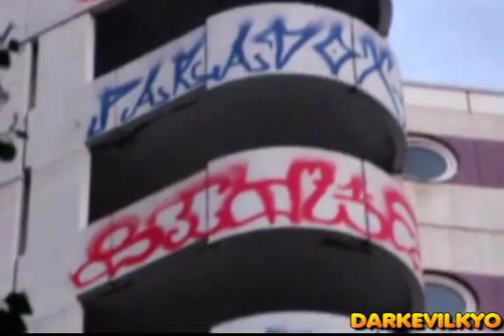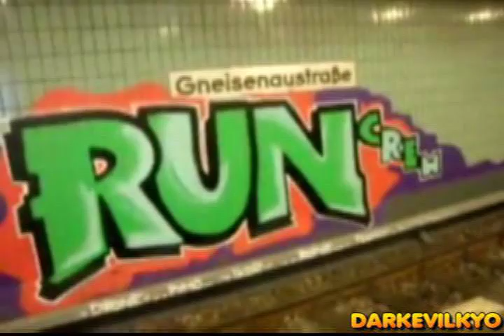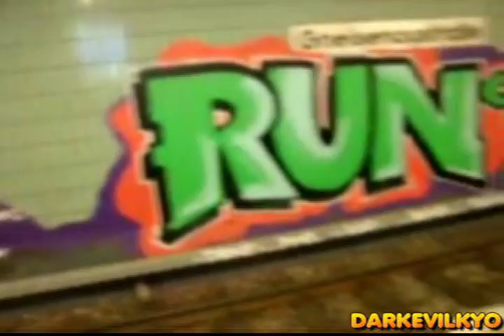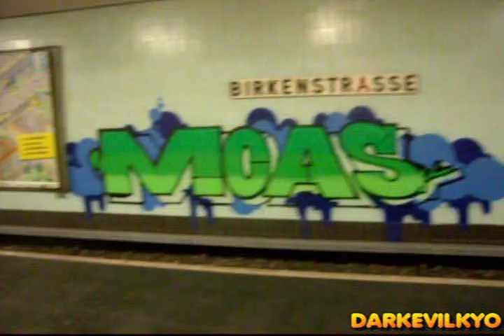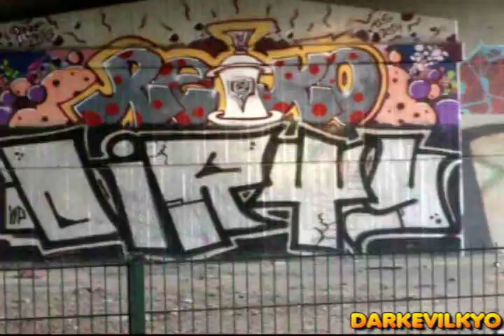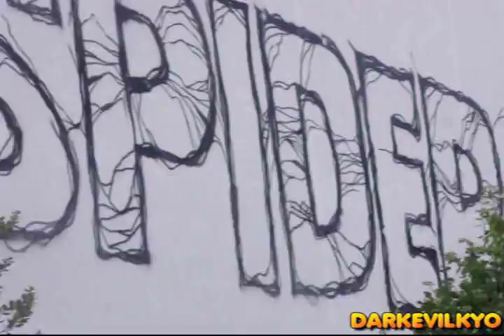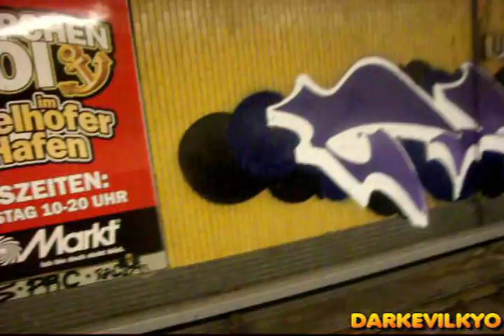NORDSEITE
fluch füllt das wholecar mit dem gedärme unserer feinde